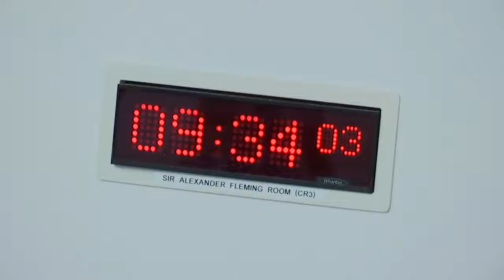Health, Social Care and Sport Committee - 14 September 2021